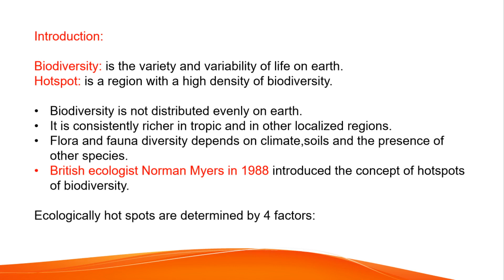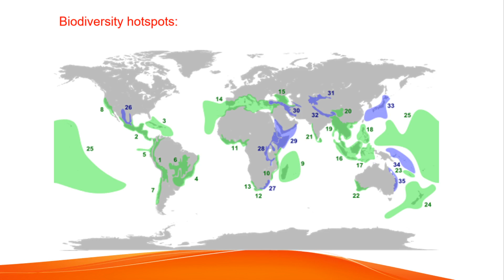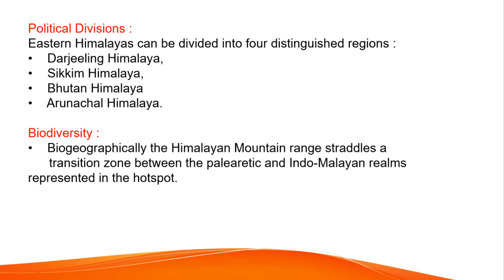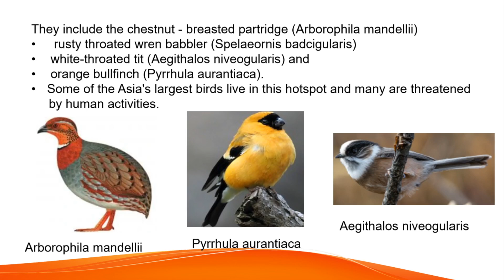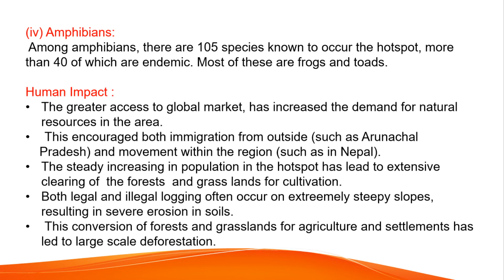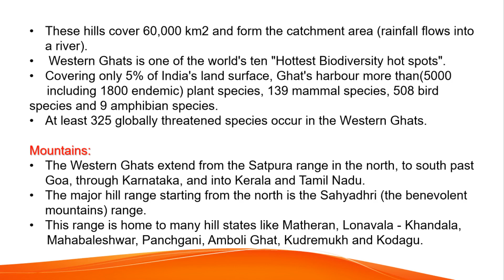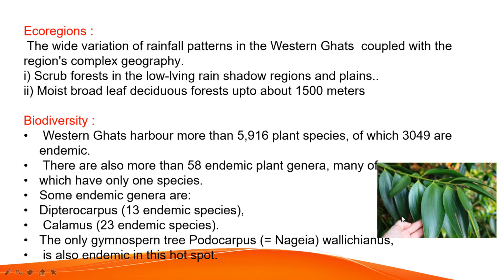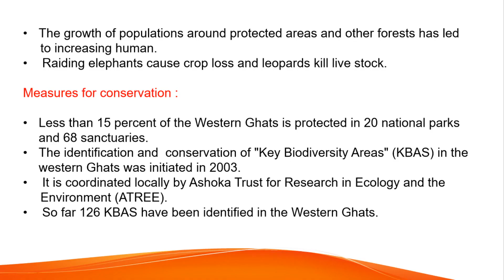18. III BSc 5th Sem - Plant Ecology & Phyto Geography - Unit 5 - Biodiversity Hotspots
18. III BSc 5th Sem - Plant Ecology & Phyto Geography - Unit 5 - Biodiversity Hotspots